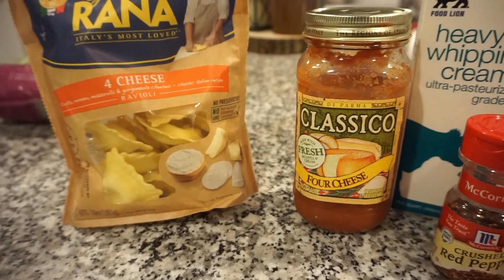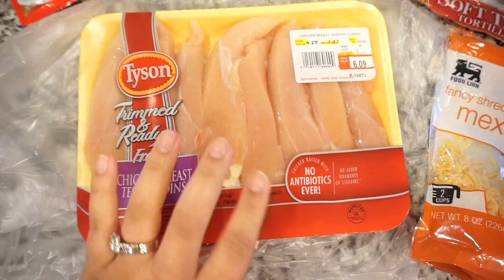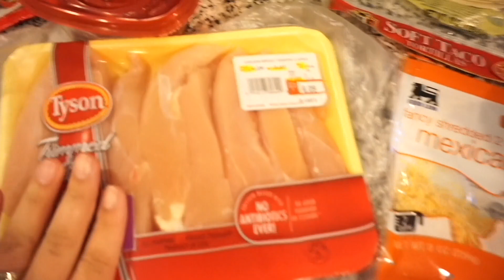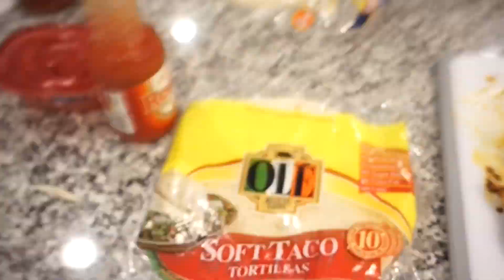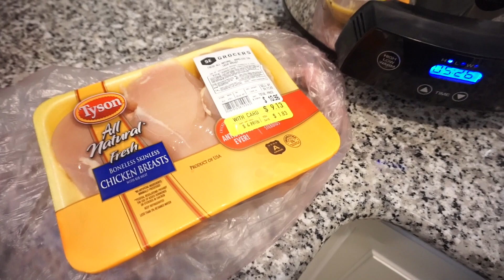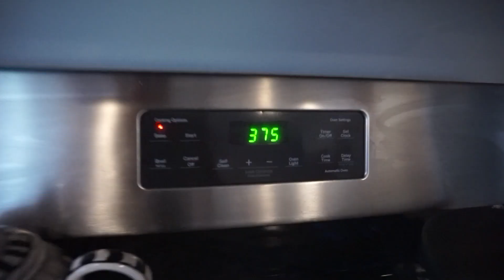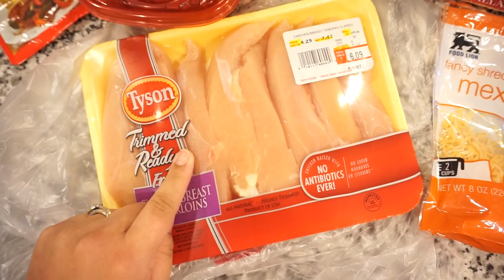WHAT'S FOR DINNER | EASY WEEKNIGHT MEALS | JESSICA O'DONOHUE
Welcome back to this weeks, What's for dinner?! I am bringing  you some easy and delicious weeknight meals that will be perfect for your family! Just like most of you, we are trying to use what we have and shop our pantry as much as possible! I can't wait to see which recipe you are most excited to make! If you recreate these, be sure to tag me in your pictures!

In this video:
Creamy Ravioli
Chicken Fajitas
Chicken Spaghetti

Silicone Baking Mat
Electric Kettle
Garlic Press

Hi there! If you are new around here, my name is Jessica and I am so happy you stopped by! My husband and I live in North Carolina with our fur pup, named Daisy. I love all things home décor, style, cooking, and more! I have a passion for uplifting others and I think laughter is the best cosmetic! If you are wondering who the heck is Bunkey? It's mine and my husbands nick name that we have called each other for years!